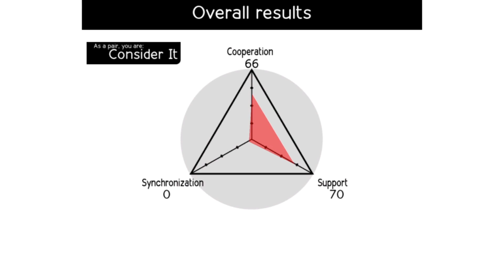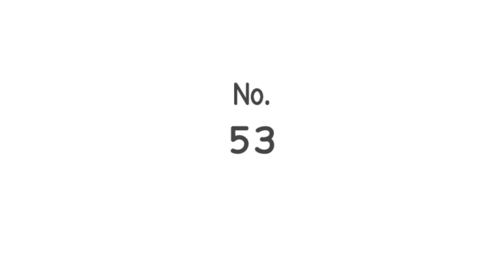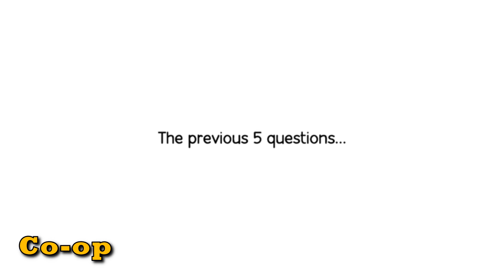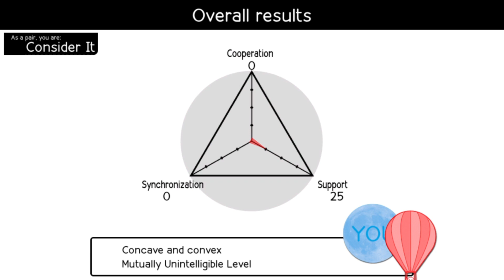Kuukiyomi: Consider It Co-op Review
A co-op review for 3 separate but very similar games that make up the Kuukiyomi trilogy.